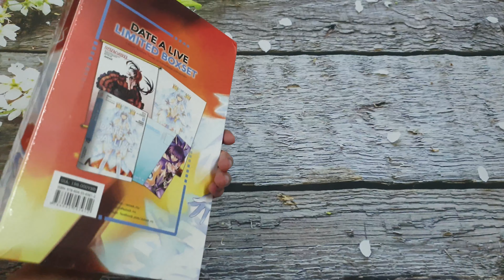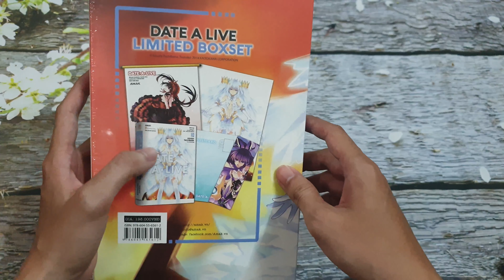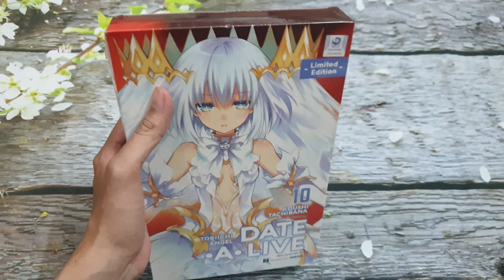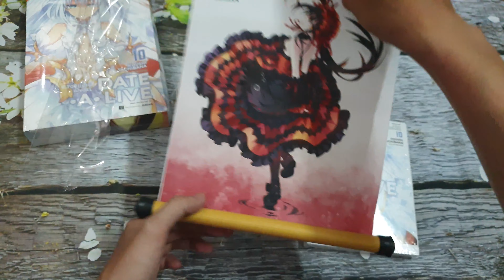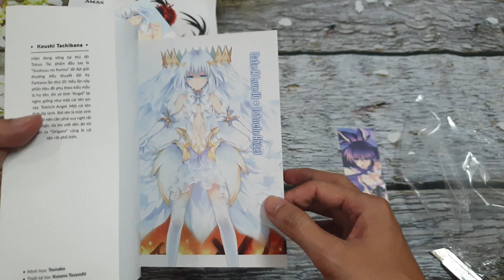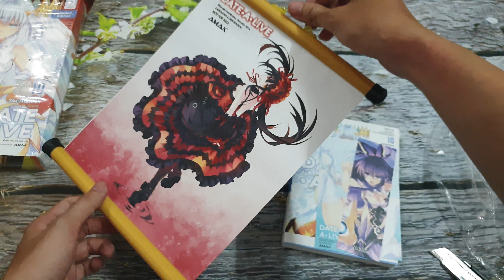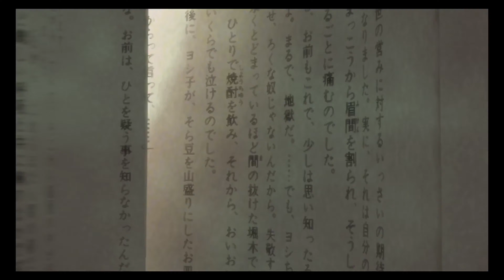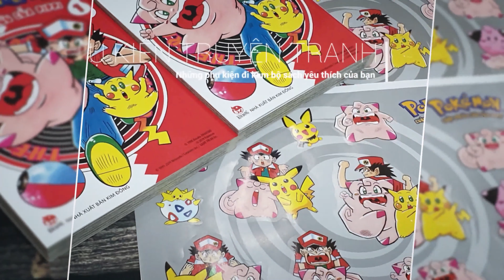UNBOX Boxset Date A Live Tập 10 | Phiên Bản Giới Hạn | Hộp lần này SIÊU TO Khổng Lồ !?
Chờ đợi quá lâu rồi mới ra tập mới, cùng khui hàng nóng hổi nào mọi người ơi ^^